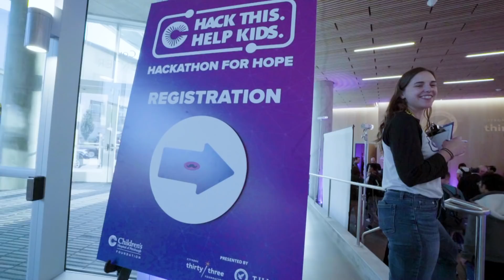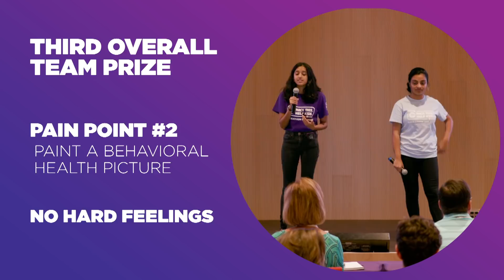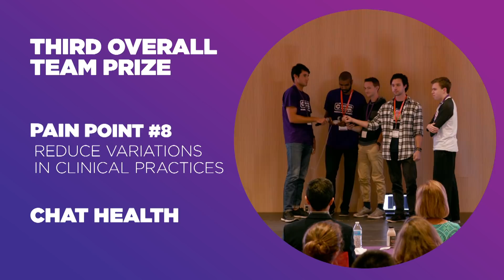HACK. THIS. HELP KIDS.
On Oct. 5 and 6, more than 270 hackers from colleges and companies across the country joined Children’s Hospital of Pittsburgh Foundation for HACK THIS. HELP KIDS., a 24-hour pediatric hackathon presented by Citrone Thirty Three Foundation and Tulco.

Hosted at the brand-new Tepper Quad on Carnegie Mellon University’s campus, HACK THIS. HELP KIDS. brought together the brightest minds in business, technology, and medicine. Teams of hackers worked with experienced mentors to solve challenging health care pain points with cash prizes awarded to the teams with the best solutions, as judged by panels of experts.

Following a keynote address from Thomas Tull, founder and CEO of Tulco, and a surprise visit from former Pittsburgh Steelers running back Jerome Bettis, UPMC Children’s President Chris Gessner presented the pain points that 57 hacker teams would choose from to solve. These pain points were submitted by physicians, nurses, administrators, and patient families in the UPMC Children’s community.

The winning team, Thirsty Scholars, provided an innovative solution to storing and delivering breast milk and received the top prize of $5,000 from Children’s Hospital of Pittsburgh Foundation.